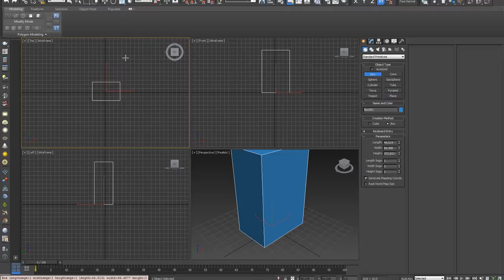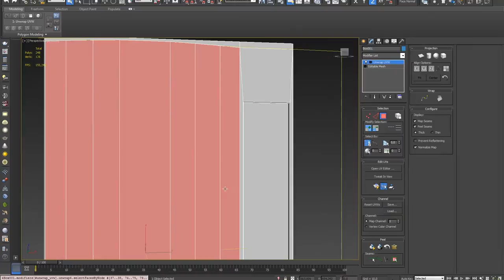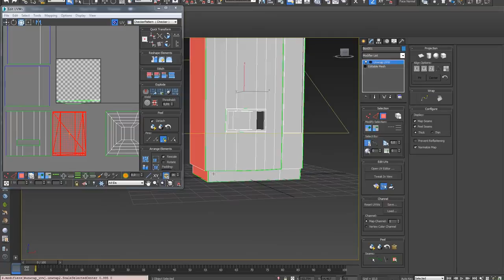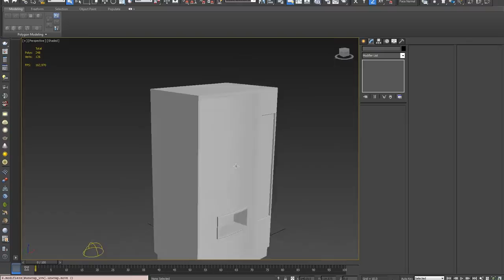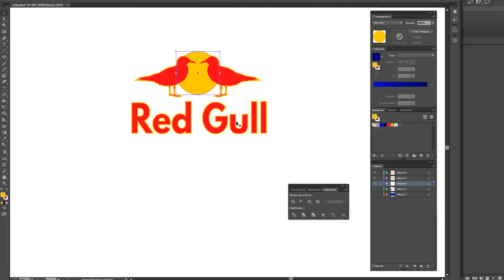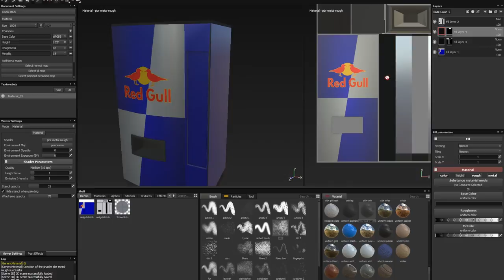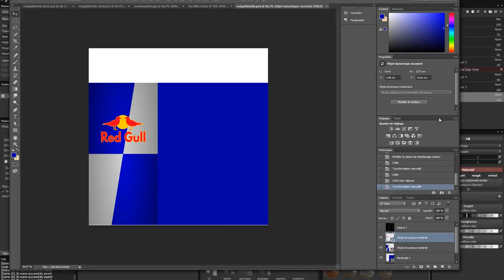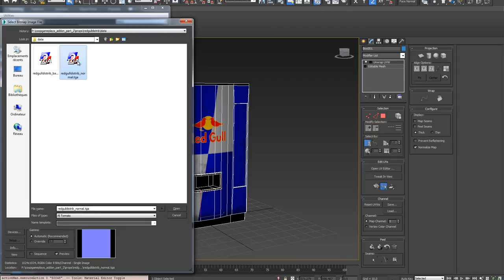tutoriel la base du depliage UV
création d' un modèle "lowpoly", dépliage des UV et textures avec substance painter